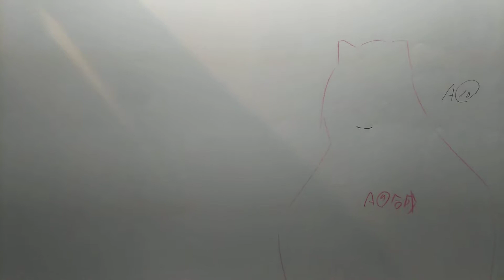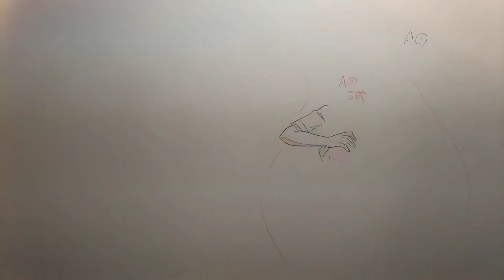デート･ア･ライブ の貴重な原画を公開します。